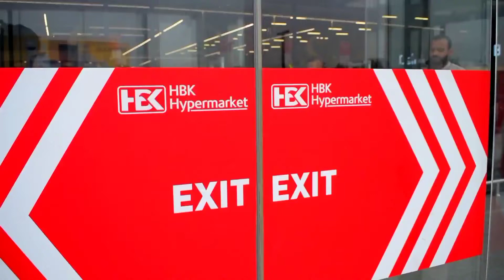NEVER JUDGE A BOOK BY ITS COVER youtube ZARRAR WARRIOR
ASALAM HALLO GUYS IN THIS VIDEO WE WILL SHOW YOU GREADY FRIENDS
NOW ADAYS PEOPLE JUDGE ON APPEARANCE
IN THIS VIDEO WE WILL SHOW YOU HOW WE WILL BE SUCCESS IN FUTURE

AND ALSO PRESS THE BILL ICON FOR NEW  INTERESTING VIDEOS